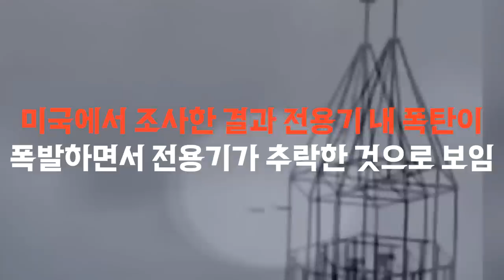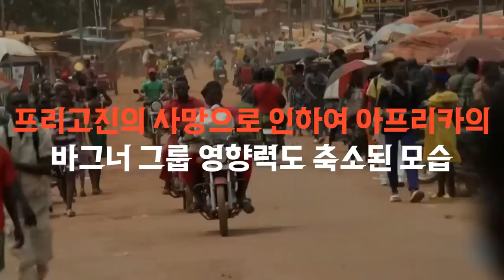프리고진이 사망했다